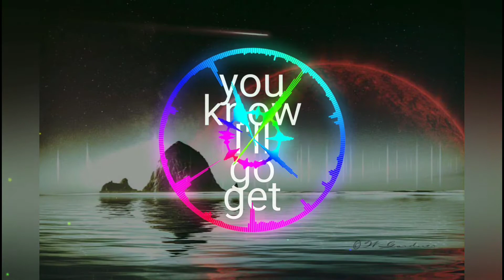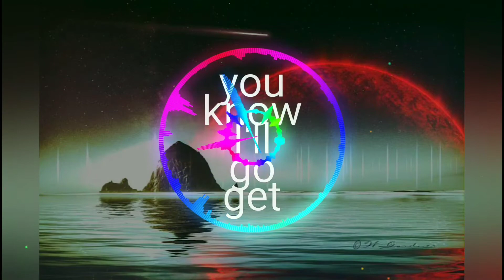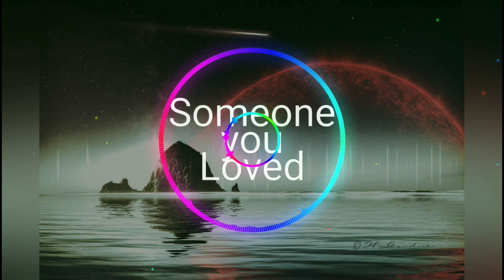DJ You know I'll go get VS Someone You Loved || Dj TikTok || DJ Viral